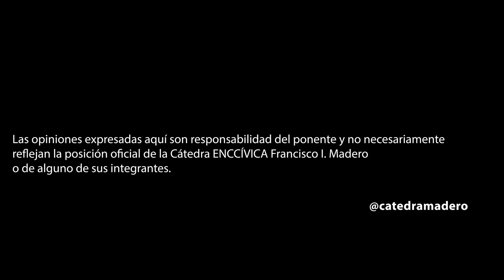"Reciprocidad Democrática" el Dr. Andreas Schedler en la FCPyS - UNAM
En la sexta y última sede de los InterUniversitarios2021​ el Dr. Andreas Schedler del CIDE conversa con jóvenes de la Facultad de Ciencias Políticas y Sociales de la UNAM sobre el tema: "Reciprocidad Democrática" de la mano del Dr. Roberto Castellanos, representante académico de la sede universitaria de esta mesa.

Estudiantes participantes:
-Domenica Goussen y José Luis Paredes (Representantes estudiantiles)
 -Cynthia Velázquez, Héctor Mujica, Jimena Vázquez, Miguel Lara y Samuel Mendoza (Alumnos participantes)